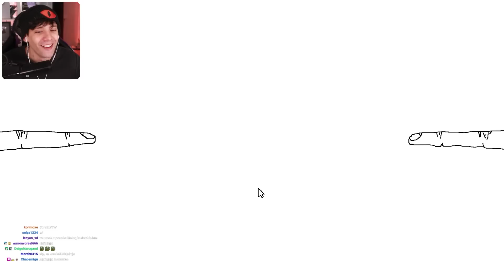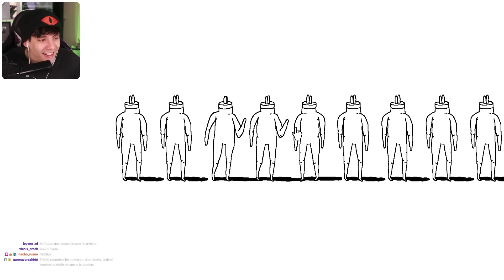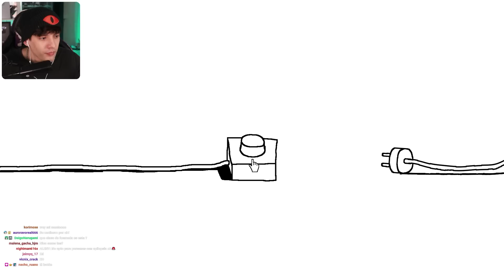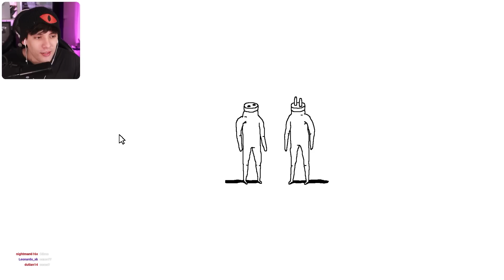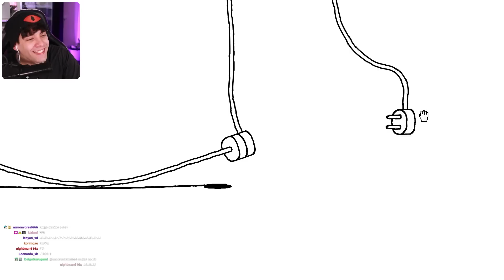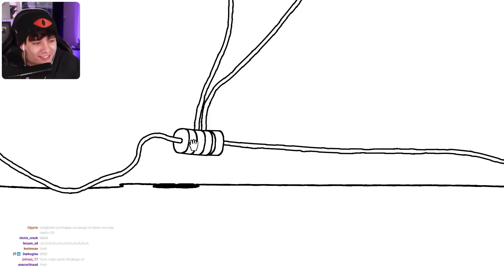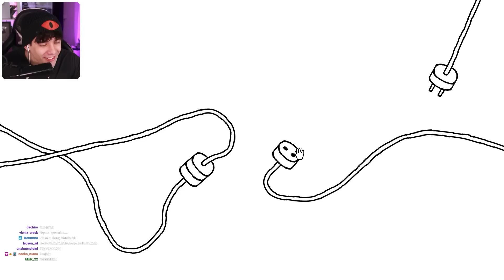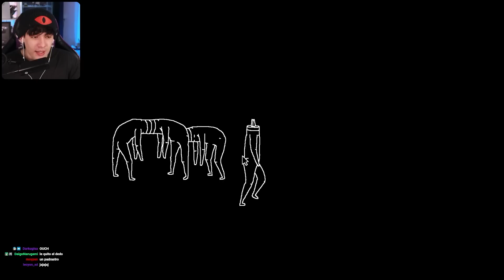el juego donde lo metes y te lo meten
EEEEEEEEEEEEEEEEEEEEEEEEEEEEEEEEEEEEEH???

mi micro
mi webcam
mis luces: